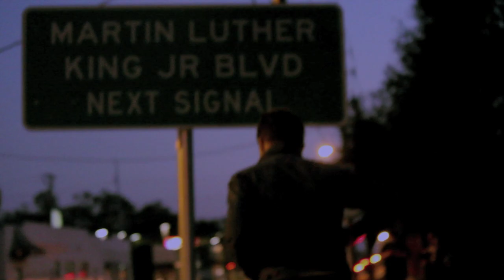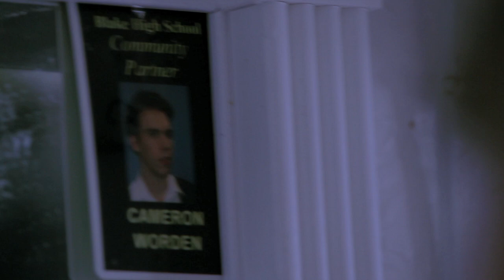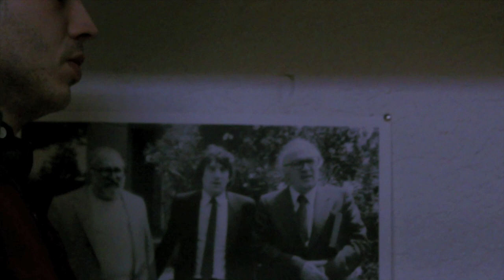Merchandise - "Rush of Blood" (Short Film)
Merchandise's anxious, surreal 15-minute film accompanies their release Totale Night. Conceptualized, directed, and edited by frontman Carson Cox with an original score by guitarist Dave Vassalotti.